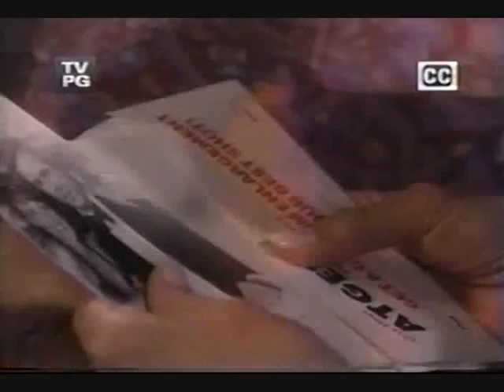OLTL - Bo/Gabrielle Locked In The Boiler Room (06-12-2002)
Terrified of his feelings for Gabrielle, Bo makes a phone call to get the air conditioning fixed so he doesn't have another night "like last night." No one from maintenance can come, so Bo decides to fix it himself. When Gabrielle comes to check on him, the door locks from the other side and they are trapped together. They share a few very close, very intense moments before Claire shows up, looking for her wrap, and lets them out. Claire accuses Gabrielle of having feelings for Bo, and Gabrielle secretly decides to put an end to the situation.

Bo Buchanan - Robert S. Woods
Gabrielle Medina - Fiona Hutchison
Asa Buchanan - Phil Carey
Rae Cummings - Linda Dano
Claire Baxter - Haviland Morris

Antonio Vega - Kamar de los Reyes
Keri Reynolds - Sherri Saum
Todd Manning - Roger Howarth
Starr Manning - Kristen Alderson
Sam Rappaport - Laurence Lau